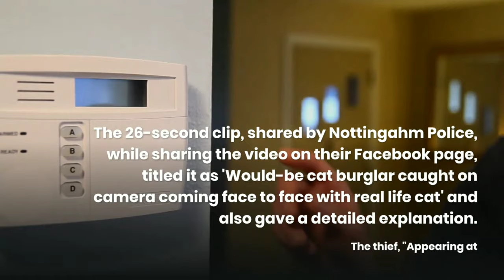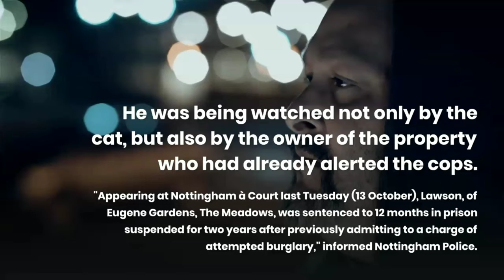Viral video : Burglar tries to break in the house crawling, finds pet cat at the door News By TwwtD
Viral video: Burglar tries to break in the house crawling, finds pet cat at the door - The WorldWide Trend News

Here is a video of a burglar crawling in attempt to enter a house.

The 26-second clip, shared by Nottingahm Police, while sharing the video on their Facebook page, titled it as 'Would-be cat burglar caught on camera coming face to face with real life cat' and also gave a detailed explanation.

The thief, "Appearing at

Often we see videos of how burglars try to break in houses and often we get surprised by the tactics employed by them.Here is a video of a burglar crawling in attempt to enter a house.

The 26-second clip, shared by Nottingham Police , has a surprise element at the end.

The man walks parallel to the house wall, and reached rear entry door .

The door of course is closed, but has a cat on the other side.Nottingahm Police, while sharing the video on their Facebook page, titled it as 'Would-be cat burglar caught on camera coming face to face with real life cat' and also gave a detailed explanation.The thief, Mark Lawson , 'fled the scene after the alarm sounded and was arrested nearby.'

He was being watched not only by the cat, but also by the owner of the property who had already alerted the cops.
drag_indicator

"Appearing at Nottingham à Court last Tuesday (13 October), Lawson, of Eugene Gardens, The Meadows, was sentenced to 12 months in prison suspended for two years after previously admitting to a charge of attempted burglary," informed Nottingham Police.